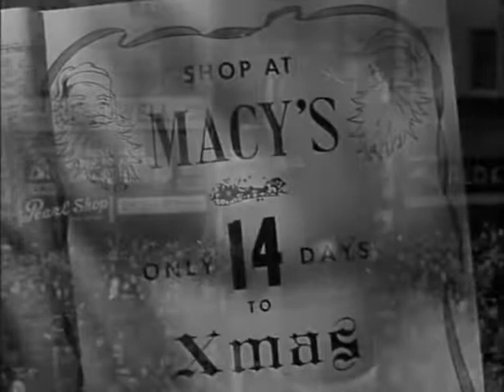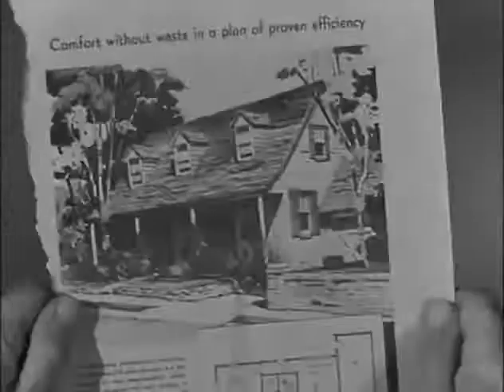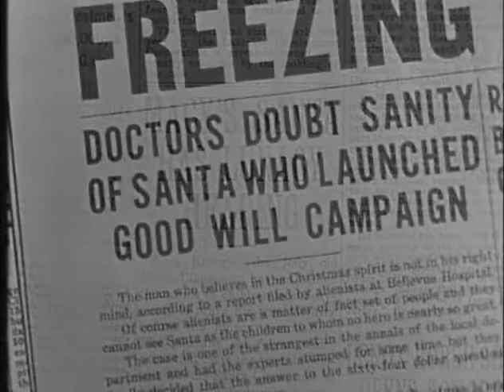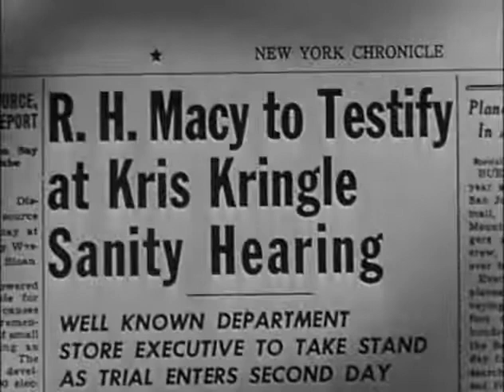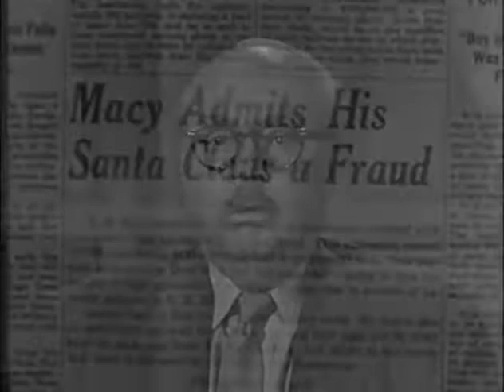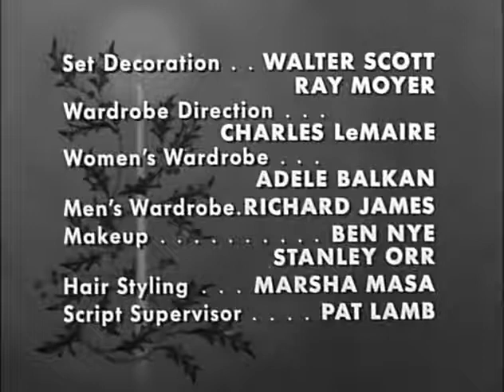Christmas Movie The Miracle on 34th Street 1955 Short movie about Santa Claus Family xmas movie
CHRISTMAS MOVIE! The Miracle on 34th Street 1955 Short movie about Santa Claus Family movie

Starring

Macdonald Carey, Teresa Wright, Thomas Mitchell